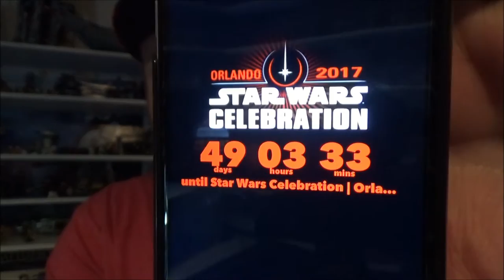Star Wars Celebration COUNTDOWN! 49 Days!